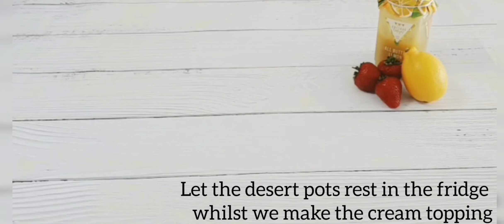Mini Oreo Cheesecake Shots || Mini Lemon Cheesecake Deserts || Eid / Party Ideas || Desert Recipes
These mini oreo cheesecake shots and Lemon cheesecake deserts are so easy to make, and are a fantastic little showstopper for gatherings and parties and they taste absolutely delicious!

Background Music
Musician: LiQWYD